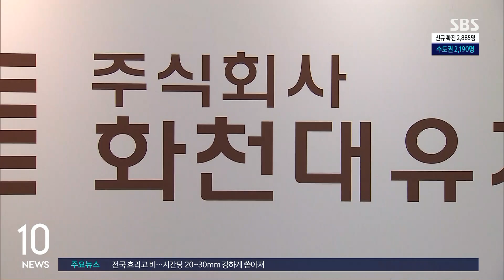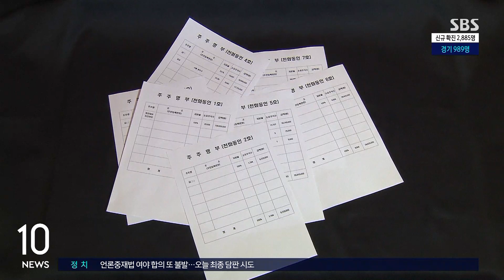검찰, 화천대유 압수수색…유동규 등 관련자 출국금지 / SBS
대장동 개발사업 특혜 의혹을 수사 중인 검찰이 화천대유 사무실에 대한 압수수색을 진행하고 있습니다. 검찰은 유동규 전 성남도시개발공사 사장 직무대행 등 관련자들에 대해 출국금지 조치도 내렸습니다.
정윤식 기자, 소식 자세히 전해주시죠.